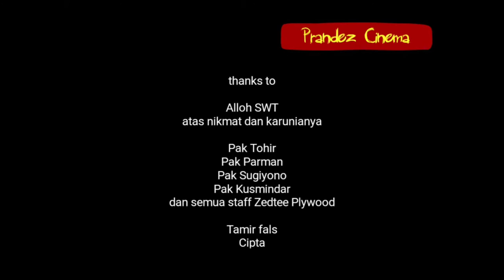Kurang Ajar (Cipt. Tamir Fals) Zedtee Memories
Ini adalah lagu karyanya bang Tamir Fals, rekan kerja sekaligus senior saya di kilang Zedtee Plywood SDN BHD, saat saya masih kerja di tempat tersebut, lagu konyol yang sebenarnya menceritakan tentang suasana lingkungan kerja itu sendiri, enjoy aja yang sudah saya aransemen ulang dengan music dan style saya. Salam